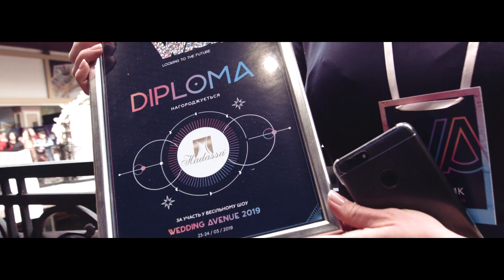Hadassa Wedding Avenue 2019 Backstage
Невеличкий ролік для друзів з Hadassa від CoolbeanFilms. Енджой!)